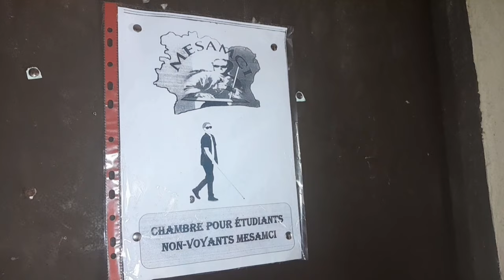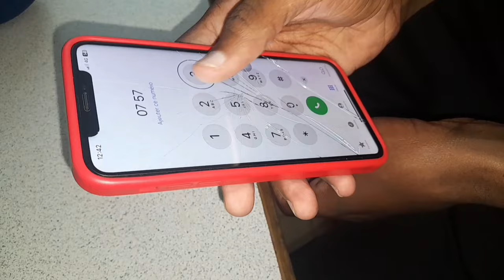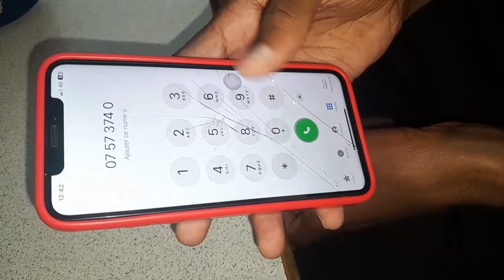🔴Abidjan: Mohamed Lamine Soumah, non-voyant, étudiant en Droit à l'Université Félix Houphouët Boigny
Côte d'Ivoire : entretien avec Mohamed Lamine Soumah, non-voyant, étudiant à la faculté de Droit à l'Université Félix Houphouët Boigny d'Abidjan